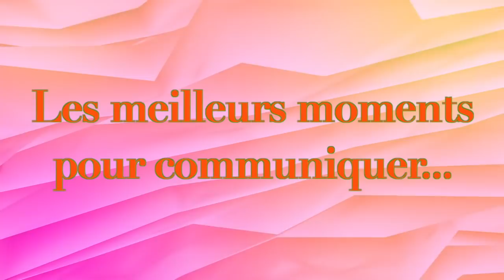HOROSCOPE VIERGE 2019, le MEILLEUR by Christine HAAS, astrologue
Quels vont être vos MEILLEURS MOMENTS en 2019? Quelles vont être les périodes les plus positives en 2019 pour vous, VIERGE ou ascendant VIERGE? Les périodes les plus valorisantes? ou encore les plus dynamiques?

Je suis Christine HAAS, ASTRO-PSYCHOLOGUE (pour RTL et le TV Magazine). Découvrez vite, dans ce nouvel HOROSCOPE, quels vont être les MEILLEURS MOMENTS de cette année 2019 pour aimer, pour faire des rencontres, pour entreprendre, pour aller de l'avant ou encore pour communiquer.
Je vous conseille de regarder l'HOROSCOPE de votre signe et celui de votre ascendant pour plus de précision. Et je vous rappelle que ces prévisions sont générales car je ne dispose pas de votre thème de naissance. Elles sont donc à prendre avec modération.

J'ai choisi de vous parler des transits des planètes suivantes:

-De VÉNUS, la planète de l'amour, du bien-être, de l'épanouissement et de l'argent. Elle nous renseigne sur la façon dont vous aimez, dont vous êtes aimé ainsi que sur votre confort matériel et moral. Elle symbolise les personnes que vous aimez ou dont vous voudriez vous faire aimer.

- De MARS, la planète de l'énergie, de l'action, du dynamisme, de l'initiative. Mais c'est aussi la planète de l'agressivité, de la lutte, des rivalités et des contrariétés qu'on affronte. Au positif, c'est un véritable moteur. Au négatif, elle crée des disputes et des conflits parfois virulents. MARS symbolise les adversaires.

- De MERCURE, qui est en rapport avec la communication et vos moyens d'expression. Elle est aussi en lien avec votre mental, votre intelligence et votre sens de l'observation. Elle symbolise les frères, les soeurs, la proche parenté, les confrères et les voisins.

A vendredi prochain pour une nouvelle vidéo!
-Christine ☺